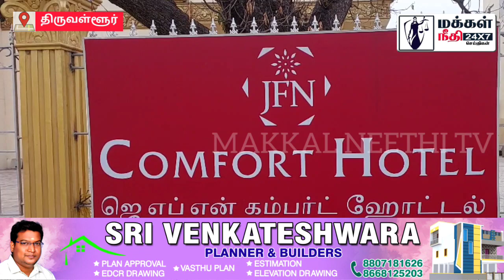முன்னாள் அமைச்சரின் மண்டபத்தில் 2 இளைஞர்கள் உயிரிழந்த பரிதாபம்